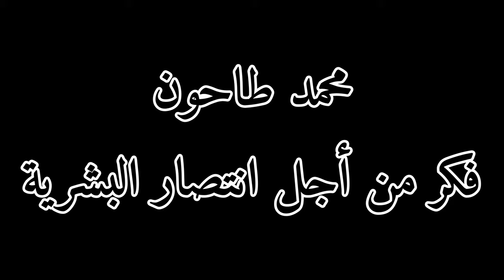مشاكل الأزواج Problemas de pareja couples problems Problèmes de couple जोड़ों के बीच समस्याएं